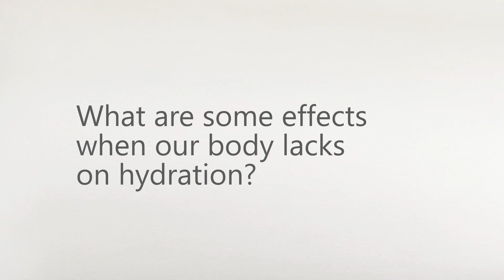Here is why Megan would recommend Hydrade smart-bottle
Chronic dehydration is a condition when dehydration recurs for longer periods, sometimes regardless of how much fluid you take in on a particular day. Most people are prone to acute dehydration under certain circumstances, such as extreme heat exposure or prolonged physical activity.